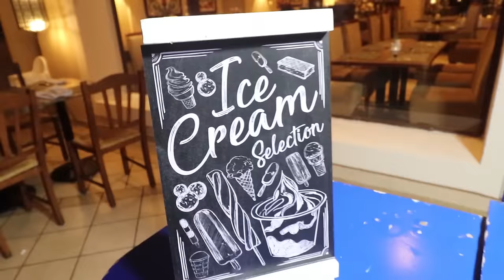عطلة في واحد من أفضل فنادق شرم الشيخ | Sharm el sheikh egypt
فيديو اليوم هوا الحلقة الثانية من رحلتي الى مصر أم النيا . بعد ما زرنا القاهرة سافرنا إلى شرم الشيخ و هناك كانت بداية العطلة الحقيقية في واحد ما أجمل المركبات السياحية في شرم الشيخ .

تاريخ تصوير الفيديو ⬇️⬇️

شرم الشيخ
24/09/2023

إسم الفندق ⬇️⬇️

Jaz mirabelle resort

Tools ⬇️⬇️

Lens 10mm 18
Mic Rode

Yacine ben

yascine_benamara